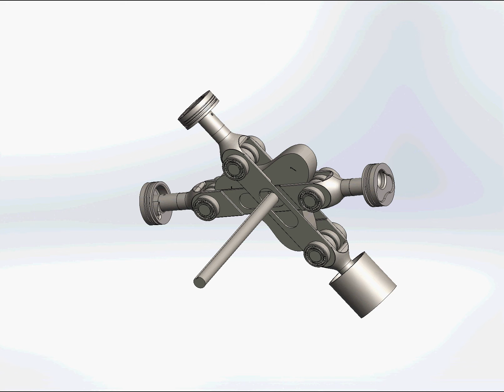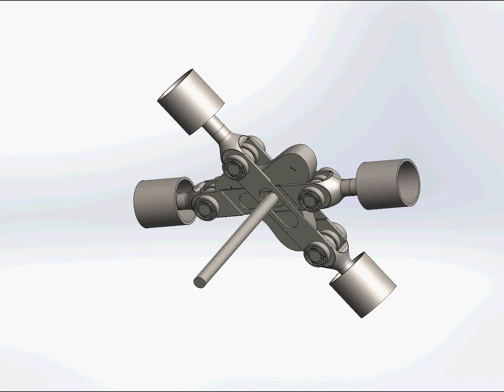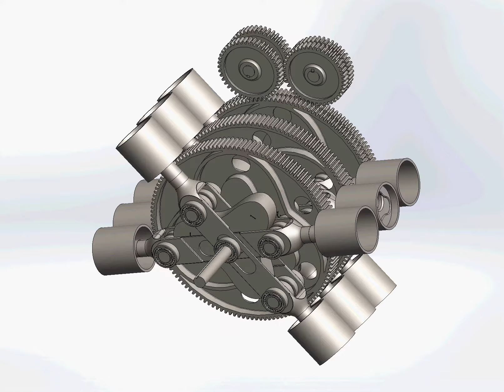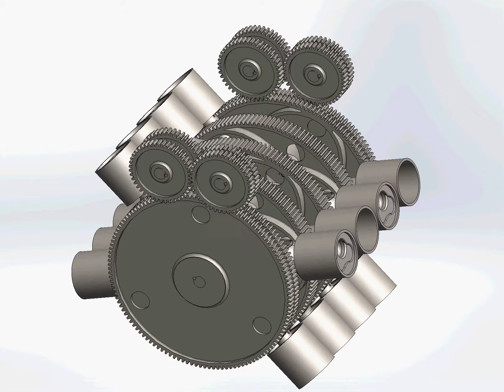PowerCam Engine Animation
A Brief CAD Animation of our unique powercam engine.  4,8,12 and 16 cylinder versions. for more information or to contact the designers.